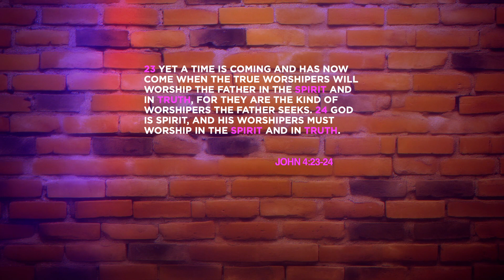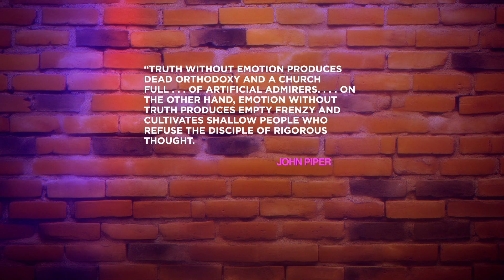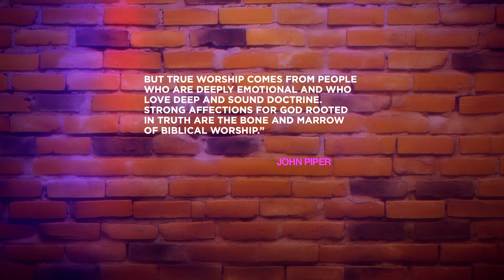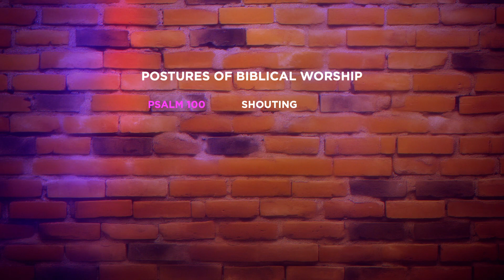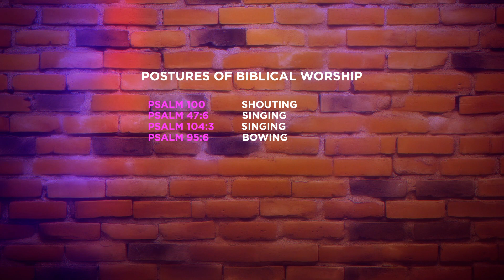Happy Hour - Week 3